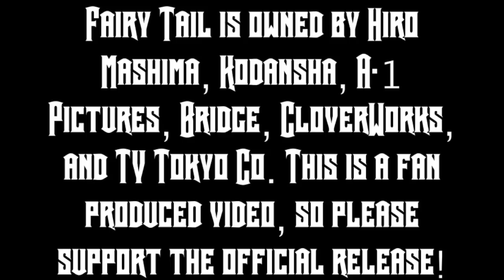Let's Watch: Fairy Tail Episodes 11 and 12 [The Final Series]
Last one out, hit the sand mage attacking you. The gang retreats from Alvarez with Makarov, and Mavis reveals her darkest secret to the guild... And I'm not happy about it.

This is a reaction video and I do not make any money off of it, nor am I trying to violate copyright.

 This does not contain full content of the original source.